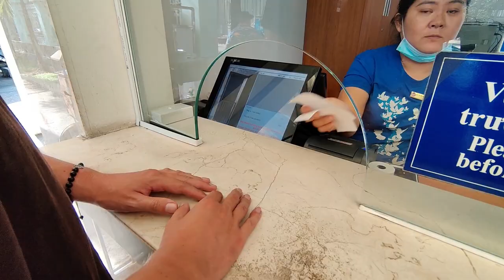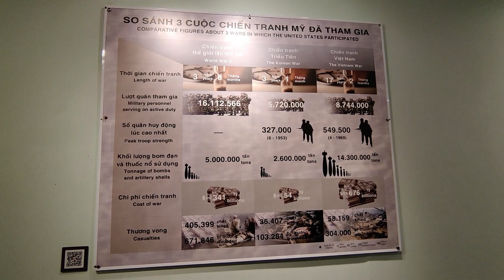We Weren't Ready For This | An Education At the War Remnants Museum, Ho Chi Minh City, Vietnam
Join us for our next Ho Chi Minh City travel vlog, part of our Vietnam travel vlog series, as we spend our second day in Ho Chi Minh City at the War Remnants Museum. This was an opportunity for us to educate ourselves about the horrors of the Vietnam War, as well as the devastating effects that have lasted even to this day.

0:00 Intro
0:32 Heading to the War Remnants Museum
2:59 Our Reactions (We Had a LOT of Thoughts)
9:42 Sign Off